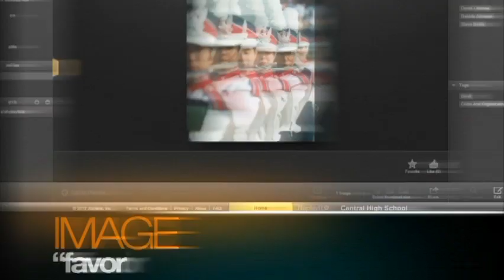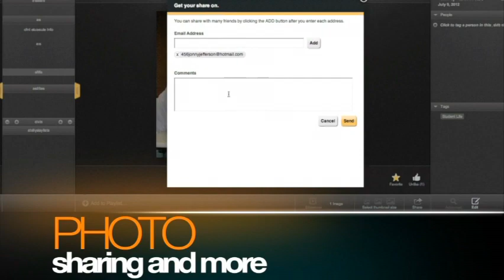9 28 12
Anchors : Laura and Hunter